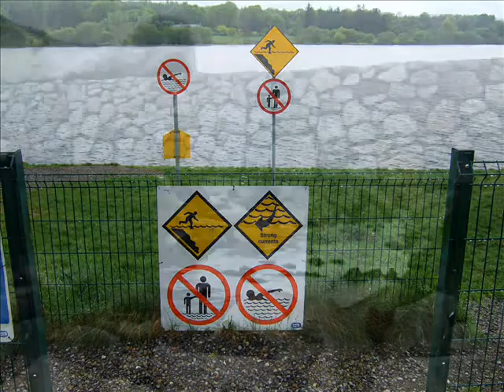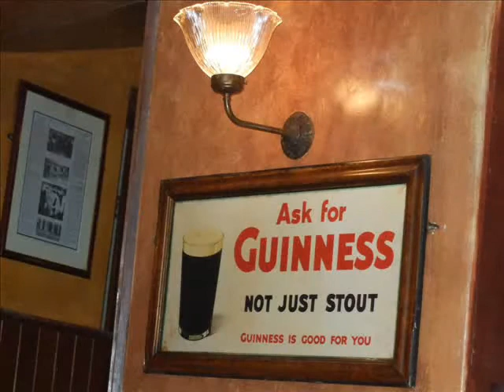Ireland 2008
went there with a friend of mine... the trip was awesome :)